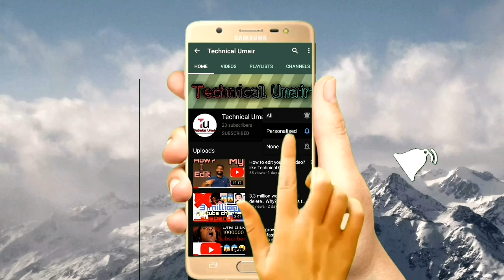My first youtube income 😱😱😋🤩😍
Hi frnds this video is only for entertainment not to harm any religious or Any other person Please like subscribers and share this video And keep supporting me on instagram And youtube so
This video is edited on kine master app with mobile
If i do any kind of mistake so comment me